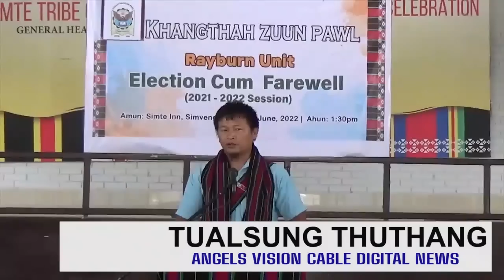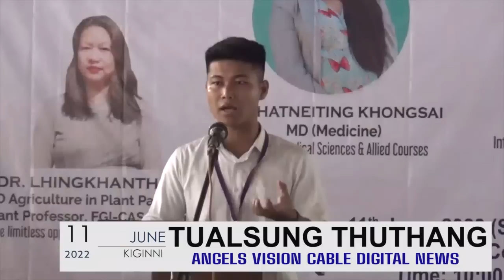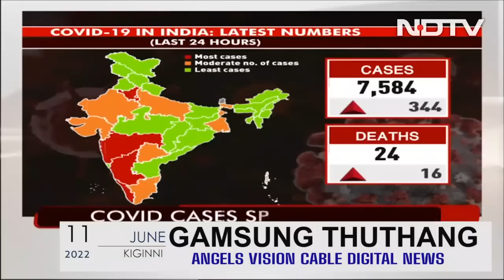Angels Vision News | June 11, 2022